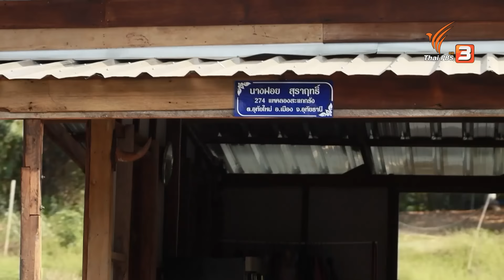วิถีคนกับสายน้ำ | ซีรีส์วิถีคน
แม่น้ำสะแกกรัง ตำบลอุทัยใหม่ อำเภอเมือง จังหวัดอุทัยธานี มีชุมชนชาวแพที่มีวิถีชีวิตผูกพันสายน้ำแห่งนี้ ชาวแพมีอาชีพทำประมงน้ำจืด เลี้ยงปลาในกระชัง เช่น ปลาสวาย, ปลาแรด และปลาเทโพ นอกจากนี้ชาวแพก็ยังจับปลาจากในแม่น้ำสะแกกรัง หรือแหล่งน้ำอื่น ๆ มาทำเป็นปลาแห้ง, ปลาเค็ม แล้วนำไปขายในตลาด เป็นรายได้ให้กับครอบครัว นอกจากนั้นยังมีการปลูกพืชผักลอยน้ำ เช่น เตย เป็นต้น เรือนแพเป็นทั้งบ้านอันอบอุ่นและที่ทำมาหากินเลี้ยงชีพของชาวบ้าน ความเป็นอยู่ของคนที่นี่สงบสุข เรียบง่าย สามารถพึ่งพาอาศัยกันได้ทุกเรื่อง คนดังของที่นี่มีหลายคน เช่น

คนที่ 1 "ป้าแต๋วปลาย่างรมควัน" นางศรีวภา วิบูรณ์รัตน์ หรือ ป้าแต๋ว อายุ 65 ปี หนึ่งในชุมชนชาวแพแม่น้ำสะแกกรังที่อาศัยสายน้ำแห่งนี้เลี้ยงชีวิตมายาวนาน ยังคงดำเนินวิถีชีวิตย่างปลาด้วยข่าไม้ย่างปลาแบบโบราณในเรือน เป็นการสืบสานภูมิปัญญาแปรรูปปลาจากรุ่นสู่รุ่น กรรมวิธีการทำต้องอาศัยความเชี่ยวชาญ ใช้ปลาเนื้ออ่อน, ปลาเกร็ด, ปลาดุก, ปลาช่อน ข่าย่างปลามีขนาดกว้าง 3 ศอก ยาว 10 ศอก (1.5 x 5 เมตร ) ทำจากไม้ย่างปูพื้น ใช้สังกะสีกรุไม้กระดานรอบ ๆ ก่อน เอาดินละเอียดใส่พื้นข่าให้แน่นและหนา ใช้ขี้เลื่อยไม้เป็นเชื้อเพลิงในการย่าง โดยนำปลาวางลงบนตะแกรง ใช้เสื่อลำแพนสานจากไม้ไผ่คลุมปิดทับ ย่างด้วยไฟอ่อนไปเรื่อย ๆ นาน 3 - 4 วัน จนเนื้อปลาแห้ง เบากรอบ แต่ระหว่างนั้นให้กลับปลาเพื่อจะได้สุก และสีเสมอกัน

คนที่ 2 "ป้าเทือง ผู้เสียสละแพให้กับนกกวัก" ประเทือง แจ่มโต หรือ ป้าเทือง อาศัยอยู่ในเรือนแพตั้งแต่กำเนิด คุ้นเคยกับธรรมชาติรอบ ๆ ตัว มีความผูกพันกับสายน้ำและสัตว์ในธรรมชาติ อย่างครอบครัวนกกวัก ป้าเทืองแบ่งแพให้อยู่อาศัย 1 แพ เรือนแพที่อยู่อาศัยของชาวบ้านที่นี่ต้องซ่อมทุก ๆ 4 ปี การซ่อมแซมแพนี้เป็นความสามารถเฉพาะตัว ต้องอาศัยคนที่เชี่ยวชาญ ความรู้การซ่อมแพเป็นภูมิปัญญาที่ส่งต่อกันรุ่นต่อรุ่น ในส่วนของวัสดุที่เป็นไม้ ที่นำมาสร้างและซ่อมแซมเรือนแพก็มีมูลค่าสูงขึ้นเรื่อย ๆ จนอาจพูดได้ว่าค่าใช้จ่ายในการใช้ชีวิตอยู่บนเรือนแพนั้นแพงกว่าที่จะขึ้นไปใช้ชีวิตอยู่บนบก สาเหตุนี้ทำให้ชาวเรือนแพบางส่วนย้ายขึ้นไปอยู่บนบกกันมากขึ้น ปัจจุบันนี้มีการคุมกำเนิดเรือนแพไม่ให้มีการสร้างเพิ่มขึ้น ซึ่งอาจจะเป็นการสิ้นสุดของชุมชนเรือนแพที่ใหญ่ที่สุดของประเทศไทยในอนาคต

ที่วัดเกริน ตำบลบางกะดี อำเภอเมือง จังหวัดปทุมธานี มีชุมชนคนเรืออาศัยอยู่บนเรือประมาณ 8 ครอบครัว อาศัยริมแม่น้ำนี้มานานกว่า 30 ปี โดยได้รับอนุญาตจากเจ้าอาวาสที่วัดแห่งนี้ ทั้ง 8 ครอบครัวนี้สนิทสนมกันเป็นอย่างดี เพราะอยู่ร่วมกันมานาน เวลาที่วัดมีงานอะไร ทั้ง 8 ครอบครัวก็จะร่วมมือกันช่วยเหลือ

ทุกครอบครัวประกอบอาชีพรับจ้างขนทรายโดยใช้เรือที่เรียกว่า "เรือโป๊ะ" เป็นสถานที่บรรทุกทราย และเรือโยง ใช้เป็นเรือที่ไว้ลากจูงเรือโป๊ะอีกทีหนึ่ง คนที่ขับเรือโยงนั้นเรียกกันว่า นายท้ายเรือ ซึ่งต้องเป็นผู้มีความชำนาญในการขับเรือและลากจูงเรือ นอกจากนั้นต้องมีความรู้ในเรื่องกระแสน้ำ เนื่องจากบนเรือไม่มีไฟฟ้า การติดต่อสื่อสารจึงใช้วิทยุสื่อสารในการติดต่อ ทุกครั้งที่จะขนทรายต้องไปเอาทรายที่จังหวัดอ่างทอง ซึ่งใช้เวลาเดินทางจากบ้านไปเป็นระยะเวลา 12 - 13 ชั่วโมง เพราะฉะนั้นเรือแต่ละลำจะมีพื้นที่สำหรับกินนอนอยู่บนเรือ

หลังจากได้ทรายที่จังหวัดอ่างทอง มาเต็มลำเรือ ขาล่องกลับมาที่จังหวัดปทุมธานีนั้น จะใช้เวลามากกว่าขาไปเพราะเรือหนัก บางครั้งติดกระแสน้ำลงของแต่ละวัน ทำให้ต้องพักเรือในระหว่างทาง แต่สำหรับคนขนทรายแล้วเป็นความเบิกบานใจเพราะการจอดพักก็อาจจะได้กินก๋วยเตี๋ยวเรือที่ขับผ่านมา หรือ ข้าวโพดคั่วที่ขับเรือผ่านมาขาย เป็นความสุขอย่างหนึ่งนอกจากนี้วิวทิวทัศน์ที่ได้เห็นริมฝั่งแม่น้ำเจ้าพระยา โดยเฉพาะช่วงจังหวัดอยุธยานั้น ซึ่งมีโบราณสถานที่เก่าแก่มากมาย ยิ่งเป็นรางวัลการเดินทางที่แสนเหนื่อยของพวกเขา ที่แม้คนมีเงินมากมายอาจจะไม่มีโอกาสได้พบเจอ

ติดตามในรายการซีรีส์วิถีคน วันอาทิตย์ที่ 16 มกราคม 2565 เวลา 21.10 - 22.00 น. ทางไทยพีบีเอส หรือรับชมย้อนหลังได้ทาง